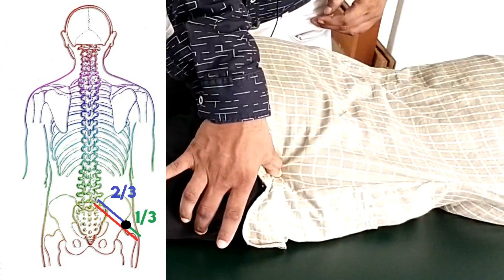amazing technique for sciatica pain relief instantly piriformis release for sciatica & back pain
do this amazing technique just for two minutes only and you will get instant pain relief from sciatica pain